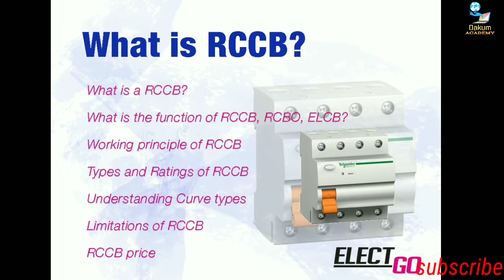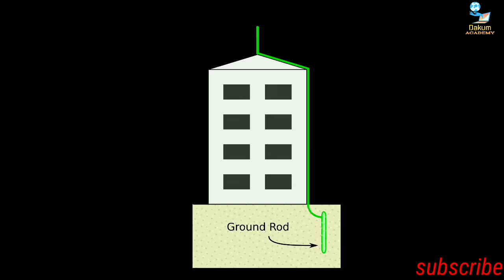How to check trip switch. Home made RCCB & Earth tester- Electrical Sinhala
ඉස්සරහට එන්නේ බක් මහ අකුණු ගහන කාලයත් නිසා අපි කල්පනා කරා ඔයාලට ට්‍රිප් ස්විච් එක ගැන පොඩි අදහසක් අරගෙන දෙන්න. අකුණක් ගැහුවා කියලා ට්‍රිප් එක Off වෙනවා කියන එක නම් බොරු කතාවක්. එහෙම නොවෙන්නෙ ඇයි කියල මේ ලිපිය සම්පූර්ණම කියවගෙන යද්දි ඔයාලට තේරෙයි. ඇත්තටම මේ උපකරණයෙන් වෙන්නේ අපේ ශරීරයට විදුලි සැර වැදීමෙන් අපේ ශරීරය හරහා විදුලිය ගමන් කර පොළවට කාන්දු වුවහො​ත් විසන්ධි කිරීමයි. නමුත් විසන්ධි විමට නම් 30Am වගේ ධාරිතාවක් කාන්දු විය යුතු වෙනවා. (මිනිසාට දරාගත හැකි සාමාන්‍ය ධාරාව වන්නෙ 30Am) මීට අමතරව Current leak එකක් වගේ අවස්තාවකදි පමණයි මේ උපකරණය විසන්ධි විම සිදු වන්නේ.